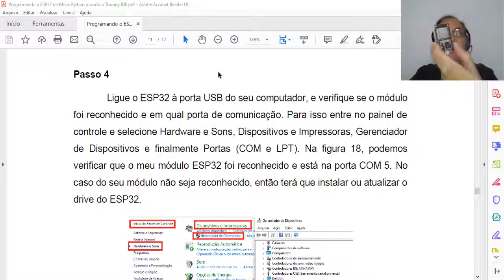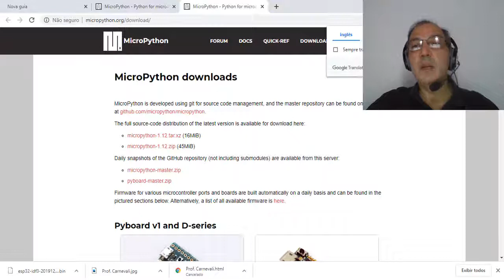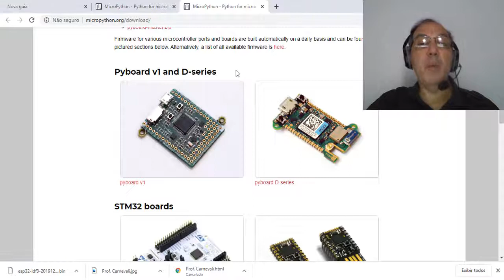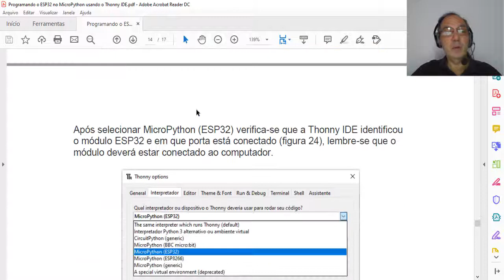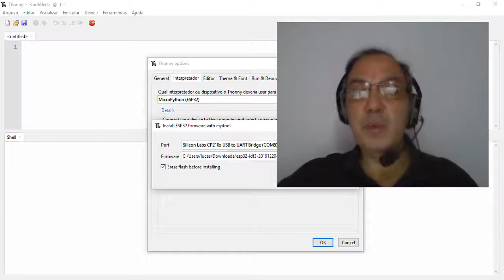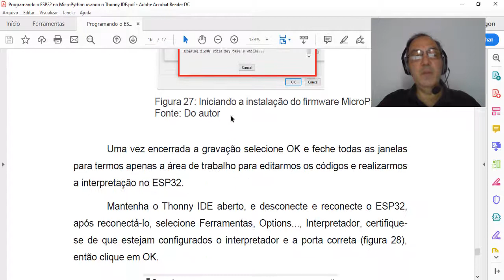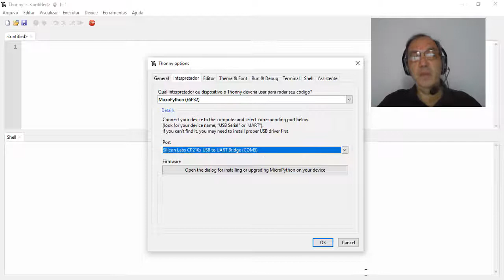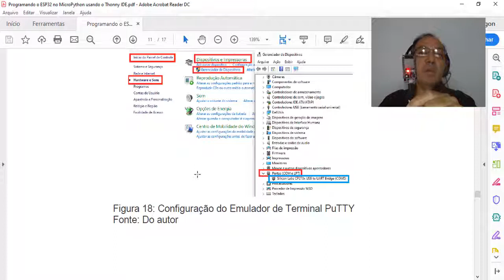Sistema Embarcado com ESP32 e Micropython - Aula 04: Gravando o Firmware no ESP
Aula 04: Gravando o Firmware no ESP
Assuntos que serão abordados ao longo do curso:
Sistema Embarcado;